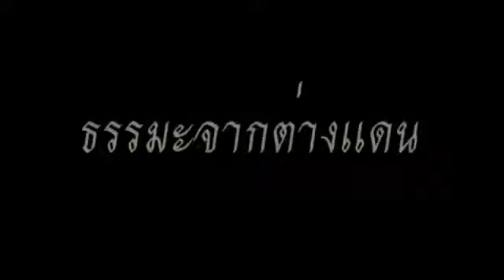หลวงพ่อวิริยังค์ สิรินฺธโร ตอน 0104